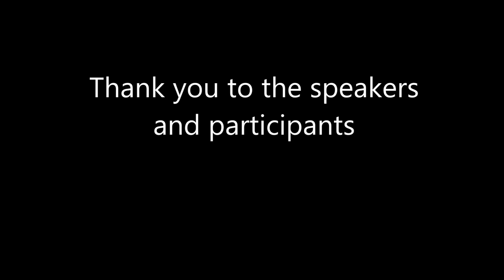The Throne Speech: Understanding the Government's Roadmap - Policy, Pizza & a Pint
Welcome to the Manitoba Institute for Policy Research. The Institute is a hub for academic analysis, public policy discourse, and outreach.

On September 26, 2013, Paul Vogt, the Honourable Dave Chomiak and Ron Schuler, MLA, discussed how the civil service and political parties use the Throne Speech as an agenda and accountability mechanism.

Policy, Pizza, and a Pint is an outreach series produced by the Manitoba Institute for Public Policy (MIPR) and the Winnipeg Free Press Café. Each event in the series will provide the audience with critical insights and thought provoking discussion on a different public policy topic. By engaging Manitobans and increasing access to policy experts in our community, MIPR hopes to enhance the quality of public discourse in the Province.

Currently we are working with the University of Manitoba's Faculty of Arts and Department of Political Studies, Government of Manitoba, the Federal Government, the United Way of Winnipeg, and other voluntary sector agencies on developing and implementing new outreach, training, and research opportunities.